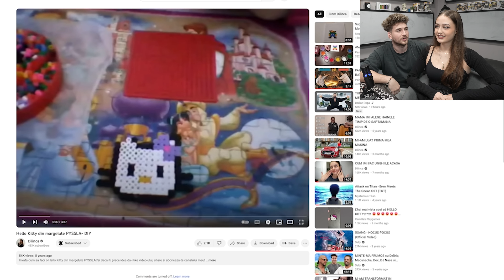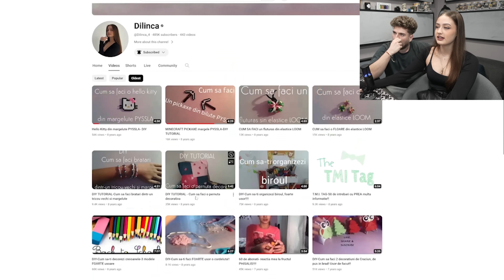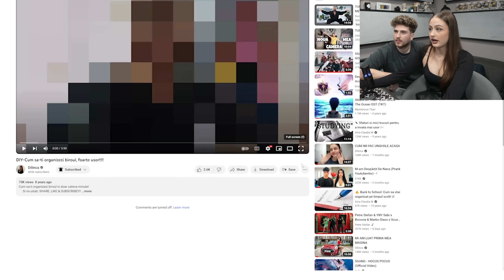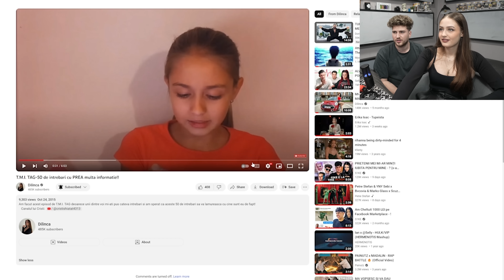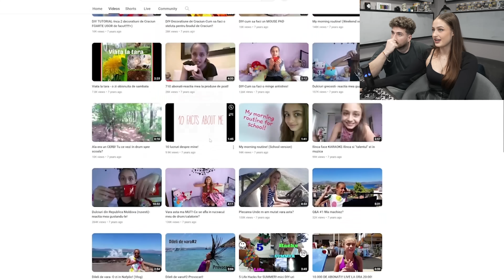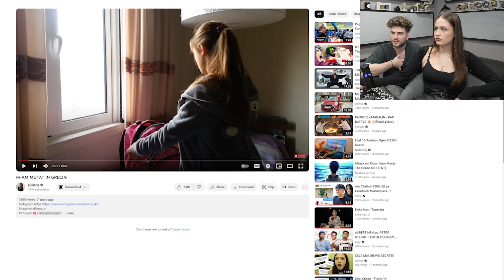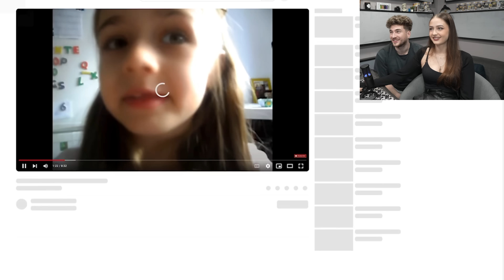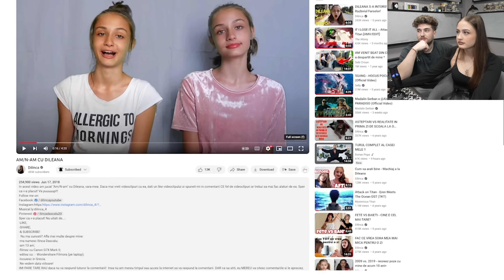PRIMELE CLIPURI ALE DILINCAI!!